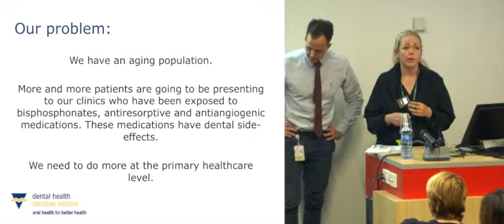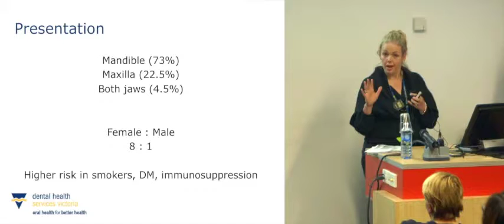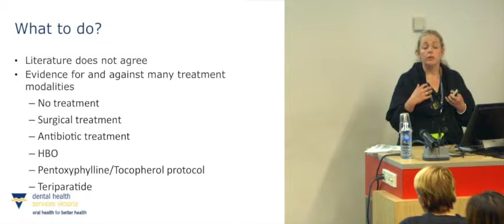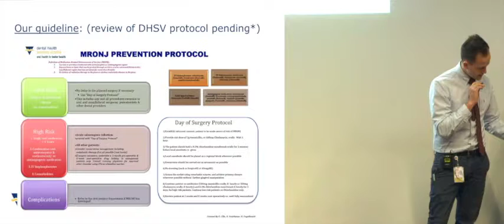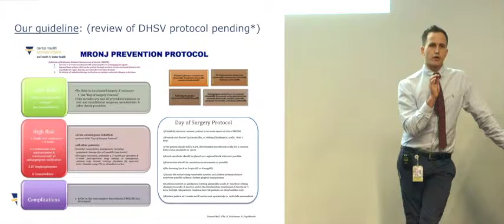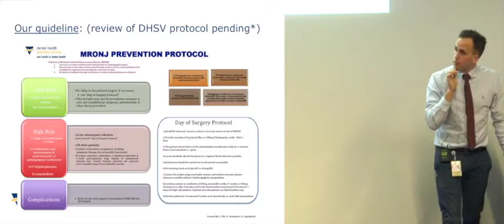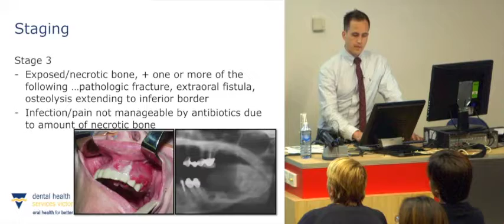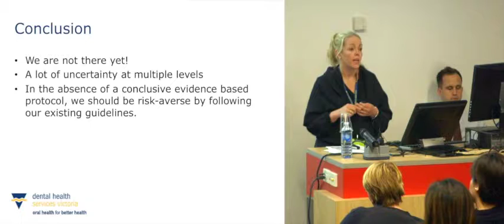DHSV Grand Round: Managing The Care Of Patients Receiving Biophosphonates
DHSV Grand Round with:
Dr Hanlie Engelbrecht
Oral and Maxillofacial Surgery Specialist Dentist
Dr Owen Ellis
Oral and Maxillofacial Surgery Specialist Dentist In Training
Dr April Evie Hutcheson
Oral and Maxillofacial Surgery Dental Officer
Royal Dental Hospital of Melbourne